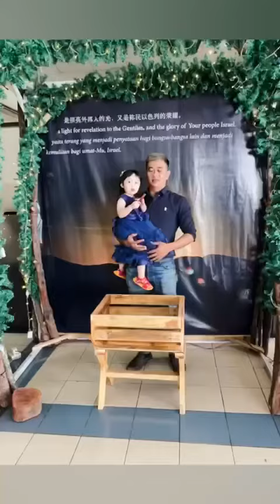13 October 2023